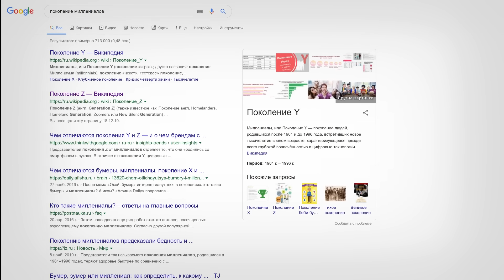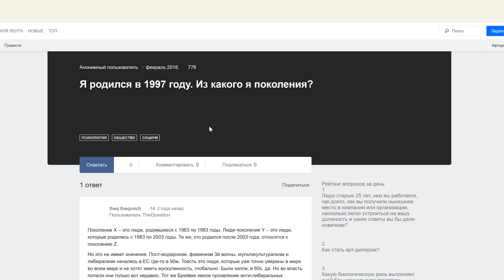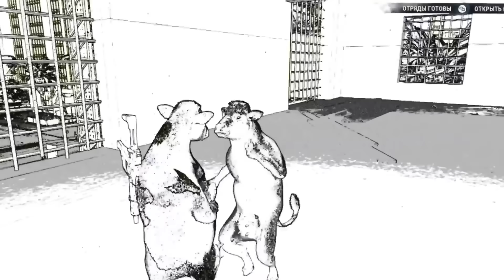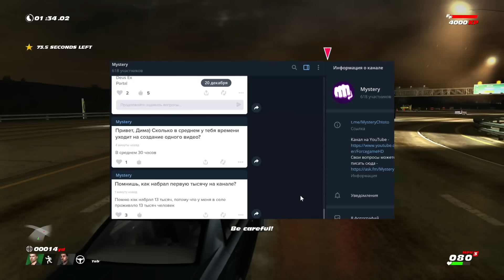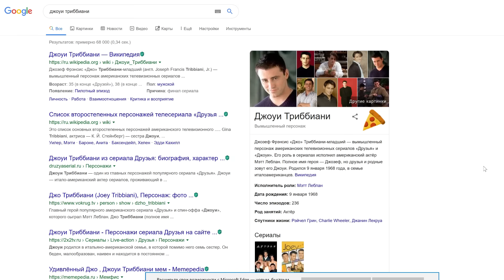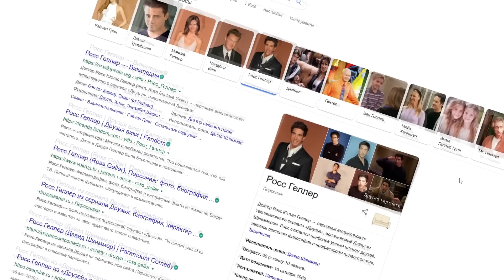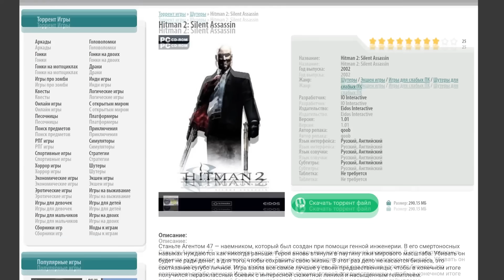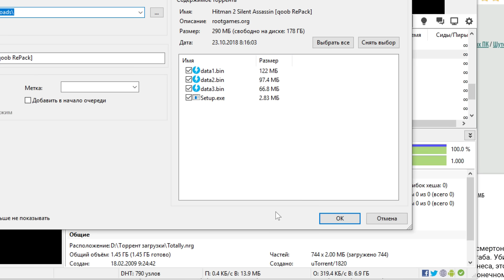СМИЩНЫЕ ПОСХАЛКИ в играх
19 СМЕШНЫХ ПАСХАЛОК И ЧИТОВ в играх

MysteryForce, пасхалки, секреты в играх / Форс
Смешные моменты (Написал как тег)